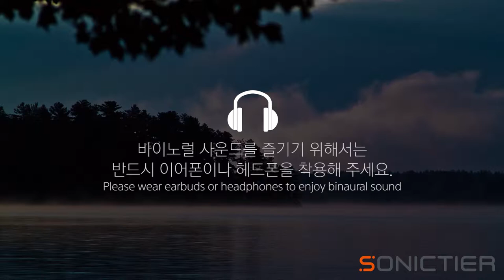Before and After: Dawn